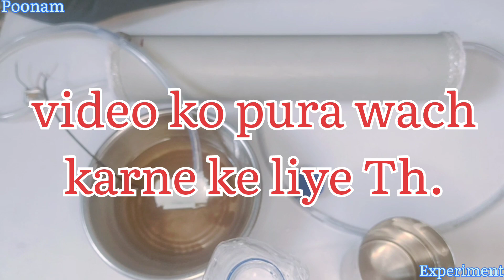water filter// Ro // R O // made in home water filter मेने घर पर ही बनाया हैं देसी जुगाड़ से Poonam E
water filter for tank
water filter for tanks